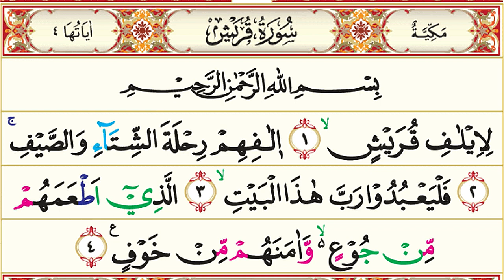106. Surah Quraisy (Bani Quraisy) | Murottal AlQur'an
106. Surah Quraisy (Bani Quraisy) | Murottal AlQur'an

Surah Quraisy (bahasa Arab:قُرَيْشٍ, "Bani Quraisy") adalah surah ke-106 dalam al-Qur'an. Surah ini terdiri atas 4 ayat dan tergolong surah Makkiyah. Kata Quraisy sendiri merujuk pada kaum Quraisy yakni kaum (suku) yang mendapat kepercayaan menjaga Ka'bah. Pokok isinya adalah Peringatan kepada orang Quraisy tentang nikmat-nikmat yang diberikan Allah kepada mereka karena itu mereka diperintahkan untuk menyembah Allah..

Nama Surah        : Surah Quraisy
Arab                       : قُرَيْشٍ
Arti                         : Bani Quraisy / Suku Quraisy
Nama lain             : Ilaf (Solidaritas)
Tempat Turun      : Makkah al-Mukarramah
Klasifikasi Surat  : Golongan Surah Makkiyah
Urutan Wahyu      : 29
Jumlah ruku'        : 1 ruku'
Jumlah ayat         : 4 ayat
Jumlah kata         : 17
Jumlah huruf       : 76

Makkiyah adalah ayat-ayat yang turun sebelum Rasulullah SAW hijrah ke Madinah. Surah-surah Makiyyah turun selama 12 tahun, 5 bulan, 13 hari, dimulai pada 17 Ramadhan.